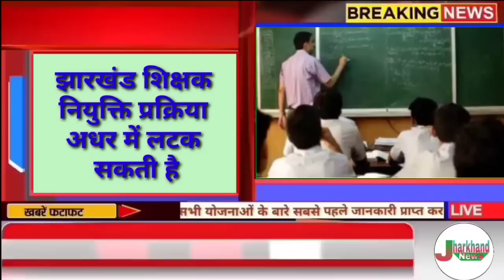संध्या सामाचार 24 जुलाई 2023 झारखंड की ताजा खबर ।। Today Jharkhand News, Jharkhand Breaking News